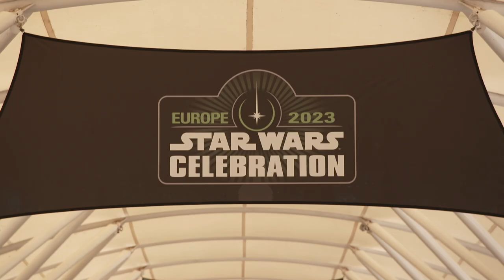Star Wars Celebration London 2023 | The Mandalorian: S3 Panel Highlights and Interviews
From London, see highlights from the Star Wars Celebration 2023 event held on April 7, 2023 including interviews with Dave Filoni, Jon Favreau, Carl Weathers, Katee Sackhoff and Rick Famuyiwa.

Video footage courtesy of Walt Disney Pictures